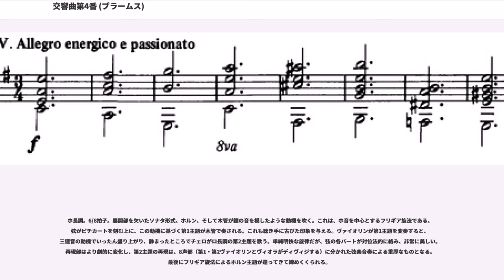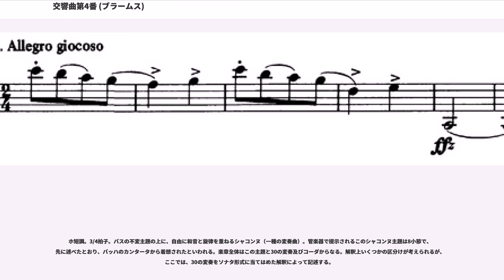交響曲第4番 (ブラームス)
交響曲第4番ホ短調作品98（）は、第3交響曲完成の翌年1884年から1885年にかけてヨハネス・ブラームスが作曲した最後の交響曲。第2楽章でフリギア旋法を用い、終楽章にはバロック時代の変奏曲形式であるシャコンヌを用いるなど、擬古的な手法を多用している。このことから、発表当初から晦渋さや技法が複雑すぎることなどが批判的に指摘されたが、現在では、古い様式に独創性とロマン性を盛り込んだ、円熟した作品としての評価がなされており、4曲の交響曲の中でも、ブラームスらしさという点では筆頭に挙げられる曲である。ブラームス自身は「自作で一番好きな曲」「最高傑作」と述べている。演奏時間約40分。

1882年1月、ブラームスは友人であり指揮者のハンス・フォン・ビューローに、ヨハン・ゼバスティアン・バッハのカンタータ第150番『主よ、われ汝を仰ぎ望む』（"Nach dir, Herr, verlanget mich"、BWV.150）の終曲「わが苦しみの日々を」（"Meine Tage in dem Leide"、4小節のバス主題に基づくシャコンヌ）を示し、「この主題に基づく交響曲の楽章はどうだろう。もっとも、このままではごつすぎるので、手を加えなければならないだろうが」と述べたという。このことは、第3交響曲の作曲前から、すでに第4交響曲の終楽章の構想が芽生えていたことを示している。ブラームスがシャコンヌの手法を管弦楽作品に使った経験は、『ハイドンの主題による変奏曲』（1873年）の終曲にその例があった。

1884年、51歳のブラームスはウィーン南西にあるミュルツツーシュラークで夏を過ごし、そこで第4交響曲の作曲に取りかかった。この年には前半の2楽章を完成させ、翌1885年に残りの2楽章を完成させている。

1885年9月、ブラームスのピアノの弟子であり、良い相談相手でもあったエリーザベト・フォン・ヘルツォーゲンベルクに第1楽章の楽譜を送って意見を乞うた。ヘルツォーゲンベルク夫人は、その返事で、作品の深みや統一性を称えつつ、「一般の善良な聴衆の耳よりも、分析的な専門家の『目』に訴えるのではないか」と、技法が複雑すぎることへの懸念も示した。

同年10月8日、ブラームスは初演に先立ち、ウィーンで友人たちを招き、イグナーツ・ブリュルとともにこの曲の2台のピアノ編曲版を弾いて試演した。ブリュルとの試演会は、第2交響曲以来の恒例となっていた。伝記作家のマックス・カルベックによると、第1楽章終了時には気まずい沈黙があたりを覆ったという。エドゥアルト・ハンスリックやハンス・リヒターらの反応は賛否両論で、カルベックに至っては、後半の2楽章を違うものに書き直してはどうかと提案したという。

初演後の1886年2月には、ヨーゼフ・ヨアヒムが曲の冒頭部分を改訂するようにすすめ、そのときはブラームスも同意して4小節の短い導入部を書いた。しかし、後日これはブラームスが抹消し、当初の構想は変えられなかった。

1885年10月25日、ブラームス自身の指揮、マイニンゲン宮廷管弦楽団によって初演された。初演では、各楽章ごとに長い拍手が起こり、第3楽章はその場で直ちにアンコールされ、全曲終了後はマイニンゲン公ゲオルク2世の求めに応じて第1楽章と第3楽章をもう一度演奏したという。翌週にはハンス・フォン・ビューローの指揮でも演奏された。ブラームスは、11月からの同楽団の演奏旅行でドイツとオランダの各都市を回って演奏した。

ブラームスの友人たちもとまどったように、一見してわかる手法の古めかしさについては、「後向き」の態度ととる批判者もあった。当時ワーグナー派で、ブラームス批判の先頭に立っていたフーゴー・ヴォルフは、この交響曲について、ブラームスの創作活動が退歩している現れとし、「無内容、空虚、偽善」などと酷評している。グスタフ・マーラーもこの曲を「空っぽな音の桟敷」と呼んだ。一方で、ブラームスを擁護していたハンスリックは、ウィーン初演後の批評で、「その魅力は万人向きではない」と一定留保しつつ、その独創性を称え、第4楽章については「フィナーレは、暗い泉のようなものだ。長く見入れば見入るほど、星の光は明るく輝き映える」と評価している。また、当時ビューローの助手をしていた若きリヒャルト・シュトラウスは、初演前日の1885年10月24日に父親への手紙に「間違いなく巨人のような作品です。とてつもない楽想...